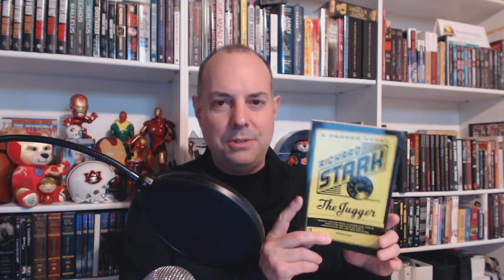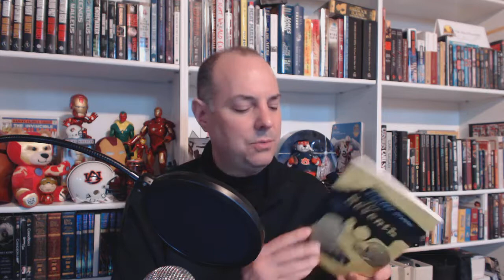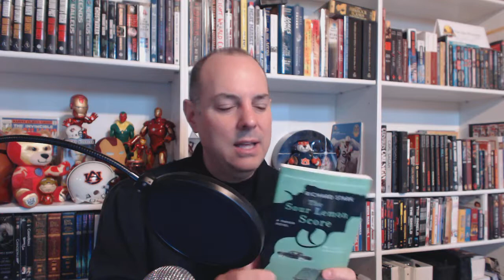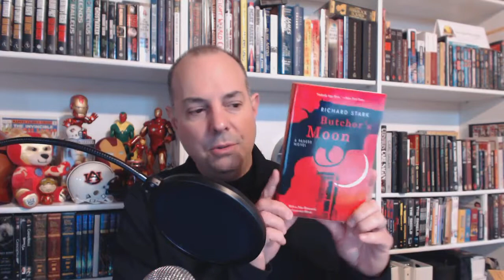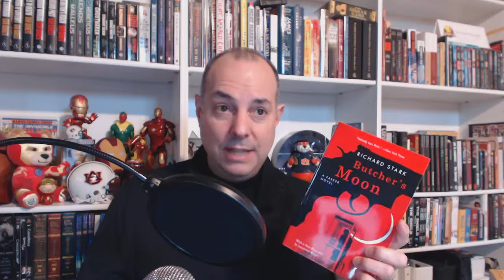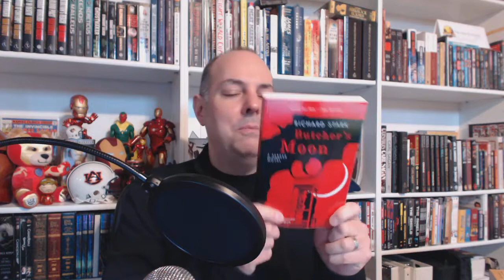Parker Novels - The Original 16 - Quick Reviews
Van re-reads all 16 of the original Parker novels from Richard Stark and gives quick capsule reviews of each, as well as rating each one and naming his favorites and least favorites.